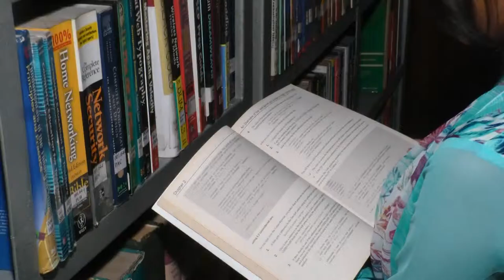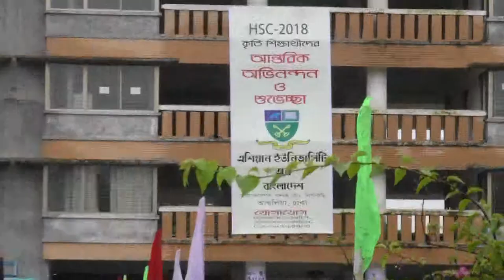Documentary on Asian University of Bangladesh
Asian University of Bangladesh (AUB) received formal approval of the Government of the People's Republic of Bangladesh on 4th January 1996 as a teaching and degree-awarding university under the Private University Act, 1992.